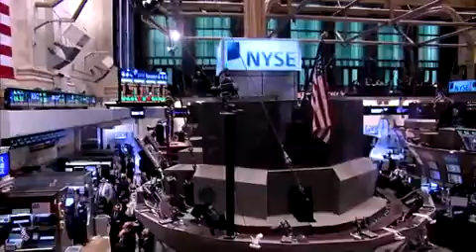24 Sept 2010 Petrobras Celebrates 10 Year Anniversary of Listing on NYSE